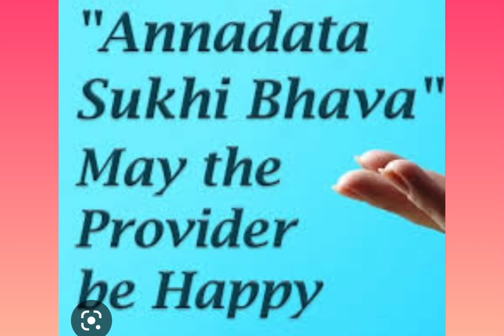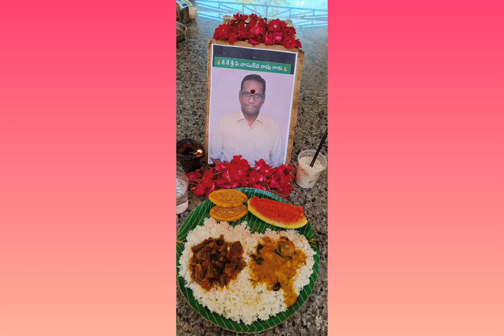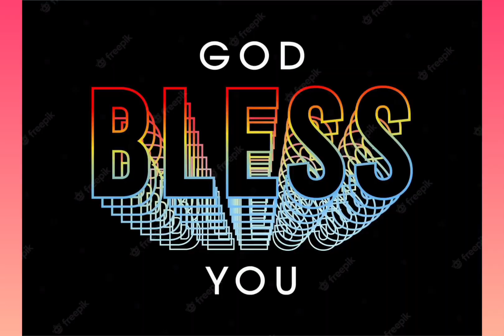ANNADHANAM PHOTOS OF SMT JYOSHNA GARU CHI.VAISHANAVI CHENNAGIRI,CHI.VAMSHIKA VAGDEVI GARU